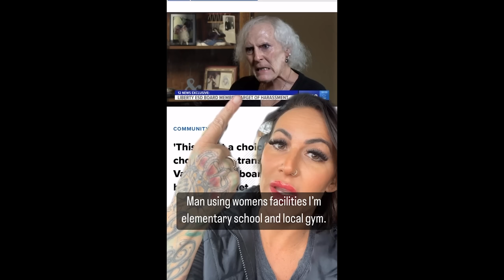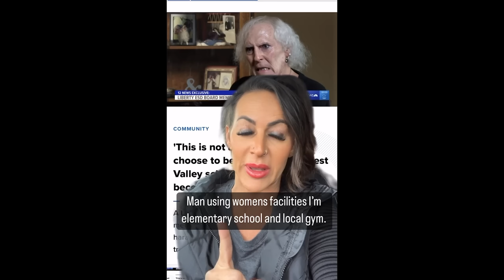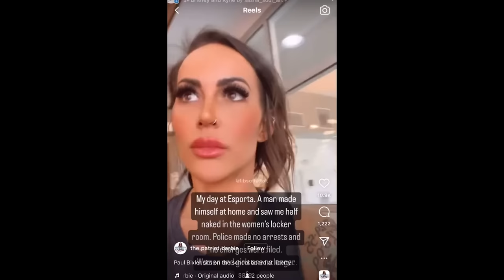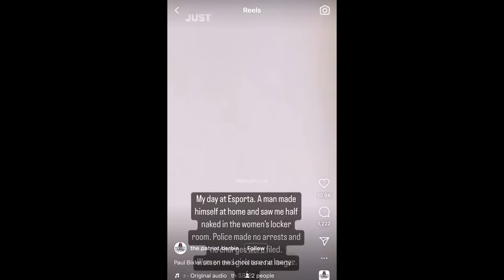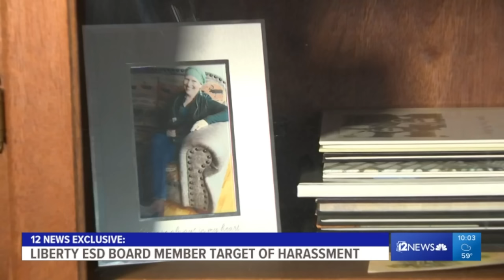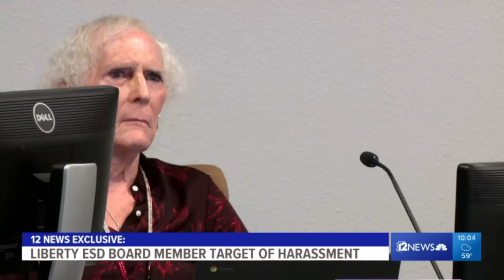Transgender Elementary School Board Member EXPOSED By Mom Using Women's Restroom At School And Gym!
A mom who dressed up as a cat to protest against a trans board member has slammed a gym for allowing them to use the women's locker room – claiming that they stared at her breasts.

Lindsey Graham, 41, was at Esporta in Goodyear, Arizona, a suburb west of Phoenix, when she claimed Paul Bixler came into the female changing area while she was half naked.